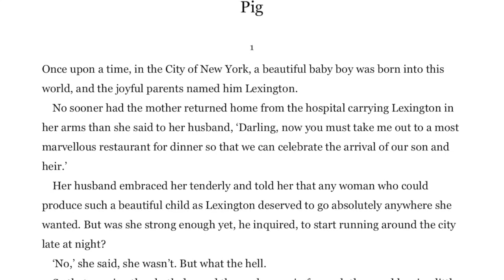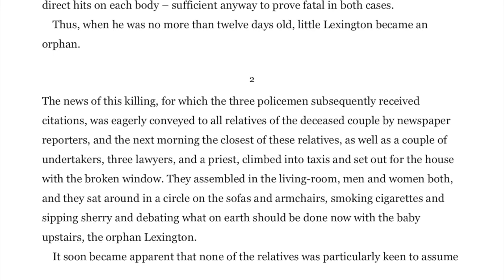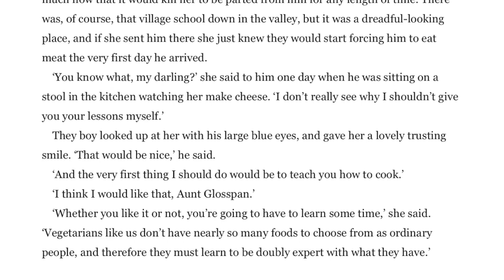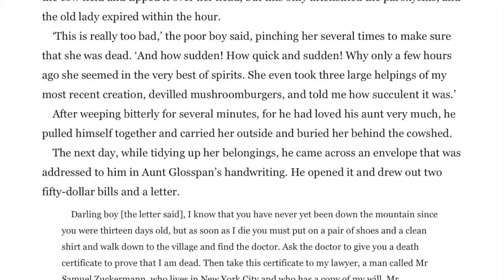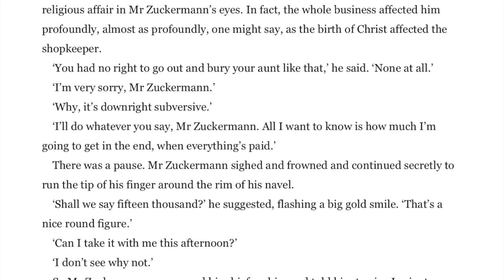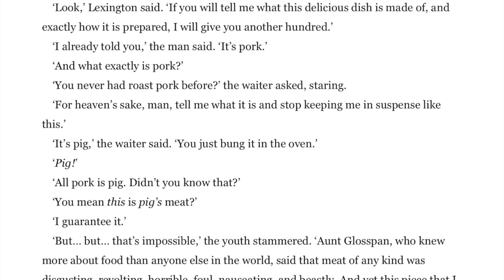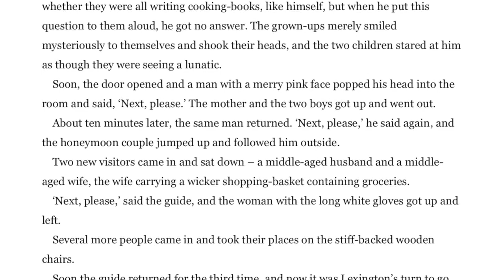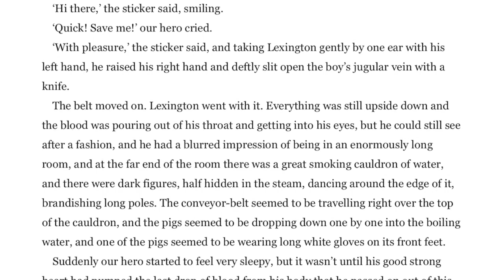Roald Dahl | Pig (PG) - Full audiobook with text (AudioEbook)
Parental Guidance - Not for young children!

"Pig" is a macabre short story by Roald Dahl that was published in Dahl's 1960 collection Kiss Kiss. The world it presents is one that is cruel and violent.